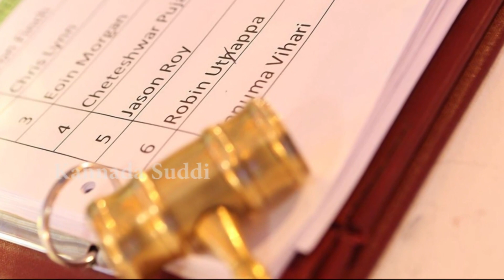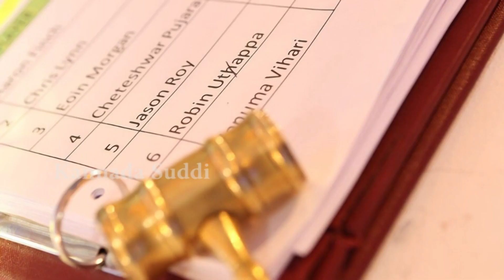IPL ನಲ್ಲಿ ಹೊಸ ರೂಲ್ಸ್ ತಂಡದಲ್ಲಿ 8 ವಿದೇಶಿ ಆಟಗಾರರಿಗೆ ಅವಕಾಶ | IPL 2021 | IPL Mini Auction | IPL New Rules